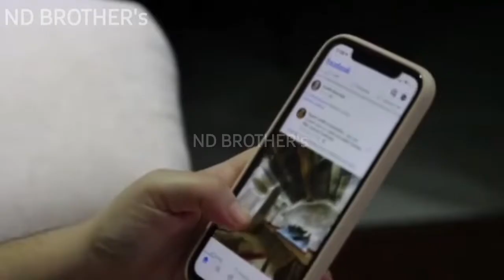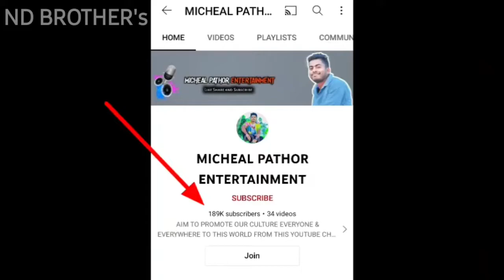Michael pathar biography lifestyle || Michael pathar new song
Michael pathar biography lifestyle  || Michael pathar new video  || Michael pathar video

your question on this video

Michael pathar biography
Michael pathar biography lifestyle
Michael pathar lifestyle
Michael pathar life story

chotelal oraon ka shadi
chotelal nagpuri song
chotelal ka new song 2021
chhotelal new nagpuri song
2022
chhotelal
chotelal nagpuri
chotelal nagpuri song 2022
chotelal ka new nagpuri
song
chotelal ka new song
chhotelal ka income
chhotelal ka new song 2022
2022
2021
chhotelal
chhotelal oraon
chhotelal ke nagpuri gana
chhotelal ke nagpuri song
chotelal nagpuri song
2022
2021
chhotelal new song
2022 dj remix
chhotelal new nagpuri
chhotelal new song 2022
2022 dj
2021 dj
chhotelal new nagpuri 2022
chhotelal oraon song 2021
chhotelal oraon
chhotelal oraon song 2022
chhotelal oraon new nagpuri
song 2022
chhotelal old nagpuri song
chhotelal oraon song
chhotelal oraon nonstop
song
chhote lal official
chhotelal oraon ka new
song
chhotelal oraon 2
chhotelal nagpuri song
chhotelal nagpuri
chotelal nagpuri song 2021
chhotelal nagpuri video
chhotelal nagpuri gan
chhotelal nagpuri 2022
chotelal nagpuri gana 2022
chotelal nagpuri song new
2022
new nagpuri song 2022
chhote lal ka gana 2022
chhote lal ki shaadi
chhotelal gana 2022
chhotelal ka gana

chhotelal new nagpuri song 2022
chhote lal ka naya gana
chhote lal ke gana 2022
chhotelal ka gana
singer chhotelal new nagpuri song